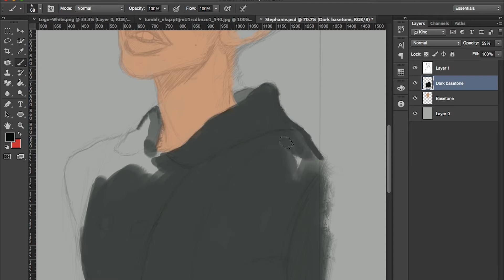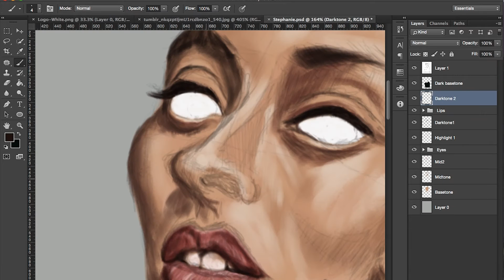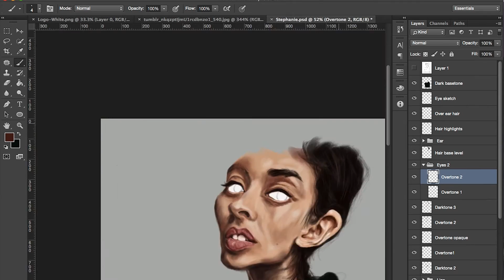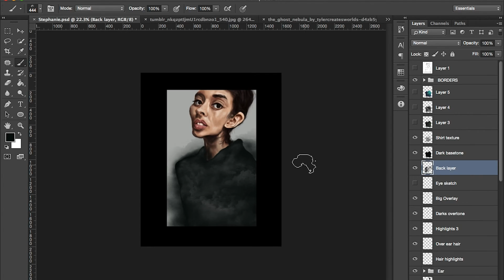Digital Speed Painting- Jeff Hagood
The DoomCloud Creative
Model: Stephanie Angulo
Song: The Weather Report by Johnny Polygon